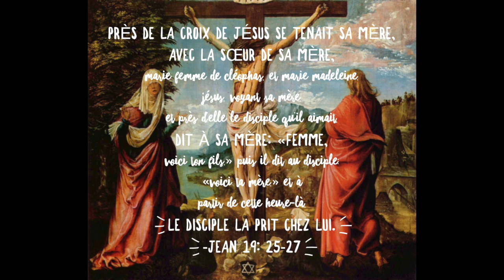Comment, Marie, la mère de Dieu peut-elle nous aider dans notre chemin de foi ?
Un peu à mon sujet :

Je m'appelle Stéphanie, je viens de Sept-iles mais habite la région de Montréal. Je suis catholique pratiquante, je partage beaucoup sur ma foi et la maladie de lyme de laquelle j'ai souffert pendant de nombreuses années. Je me traite depuis 3 ans au venin d'abeilles, ce qui ma grandement aidé. Je suis fiancée à un homme extraordinaire qui habite Washington Dc. J'aide les gens à trouver la voie de la guérison tant physiquement , psychologiquement que spirituellement étant moi-meme en cheminement.

Aider à " Spread love & hope" en partageant la vidéo!